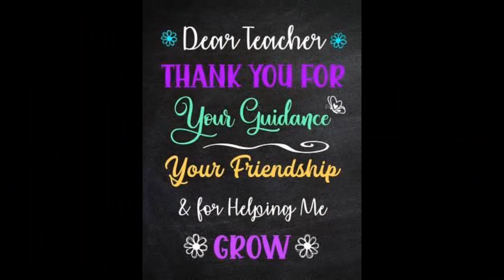Angkatan Pahoa Kelas 1.1 Apollo Tahun Ajaran 2021-2022.